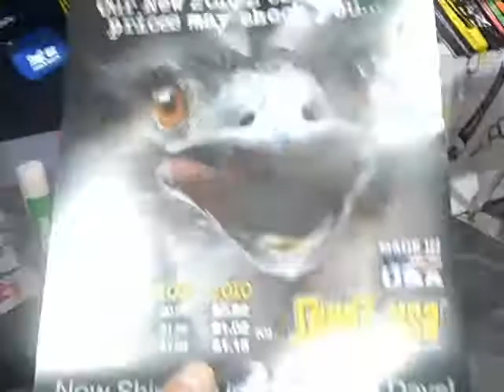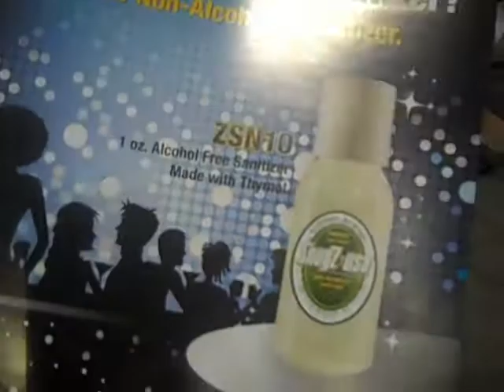SnugZ and a Little Know Secret About Charley Johnson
Charley shares something personal and great news from SnugZ